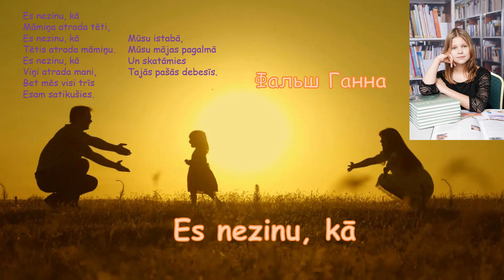Es nezinu, kā - dzied ukraiņu meitene Aņa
Mūzika un teksts: Atis Priedītis